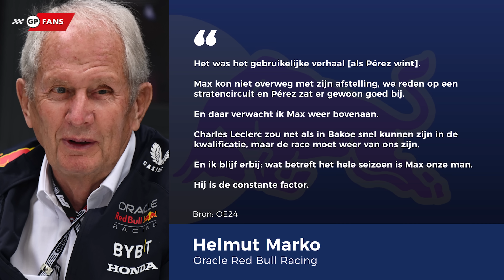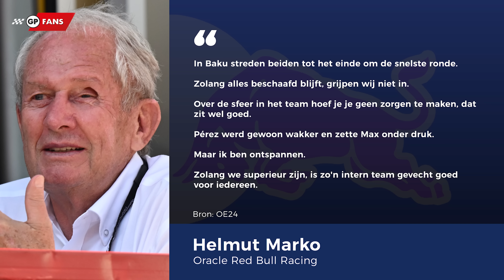Marko kiest tussen Pérez en Verstappen, 'probleem Red Bull met upgrade' | GPFans News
Volgens Helmut Marko, adviseur van Red Bull Racing, is Max Verstappen wel degelijk 'de man' van het team. Dit staat haaks tegenover wat onder meer Christian Horner eerder zei over de eerlijke kansen die Sergio Pérez gaat krijgen in 2023.